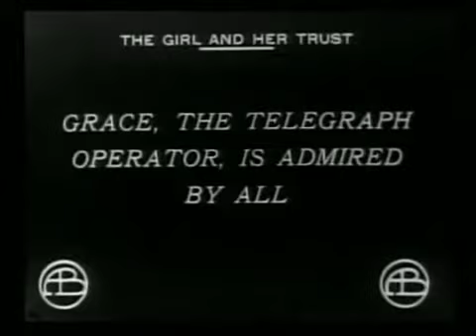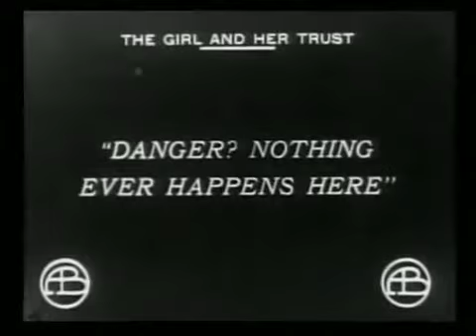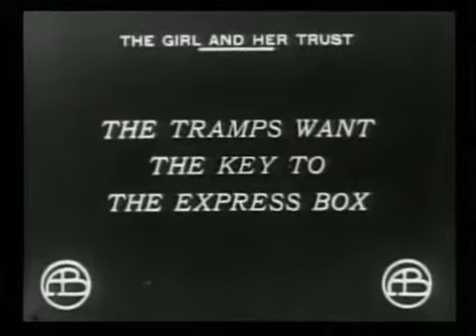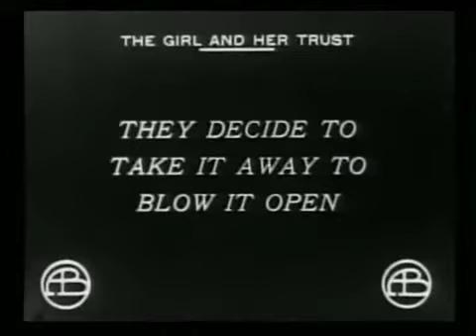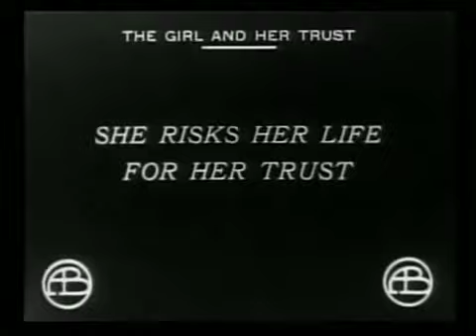The Girl And Her Trust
The Girl and Her Trust (1912) 17min | Short, Drama | 28 March 1912 (USA) Some tramps assault the telegraph office trying to rob $2000 delivered by train. The telegraphist girl, trying to help, telegraphs the next station and then the men are captured.

comedy
short movie
funny
entertainment

The film is to entertain people and has no issue. No harmful project is associated.